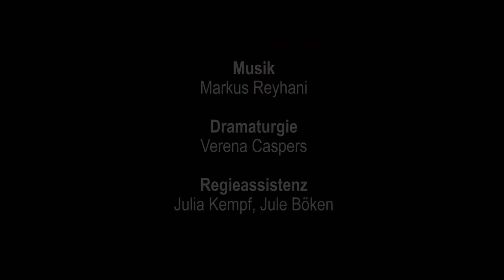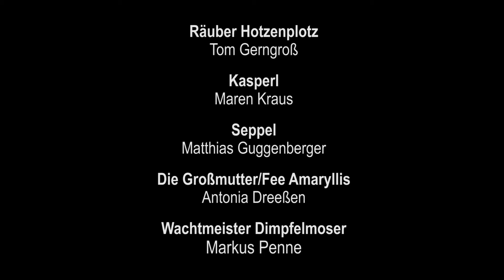Der Räuber Hotzenplotz und die Mondrakete - Trailer Burghofbühne Dinslaken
von Otfried Preußler

Inszenierung: Talisa Lara Schmid
Bühne: Elisabeth Pedross
Kostüme: Valerie Hirschmann
Dramaturgie: Verena Caspers

mit: Tom Gerngroß, Maren Kraus, Matthias Guggenberger, Antonia Dreeßen, Markus Penne

Trailerproduktion: Linda Breda Medienproduktion